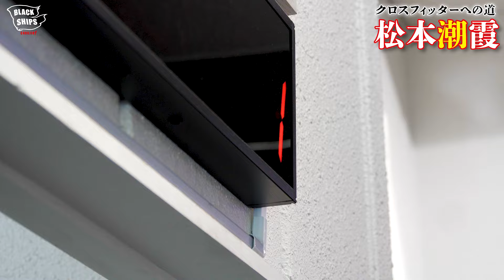【松本潮霞】クロスフィッターへの道vol.2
今回の動画は、リオ五輪ウエイトリフティングの日本代表でもある
松本潮霞選手がクロスフィットに初挑戦する動画です

【BlackShipsメンバー紹介】

出身：静岡県
生年月日：1983年1月11日
身長体重：173cm/95kg
競技＆実績：
全国高校総体85kg級優勝トータル285kg 日本高校新
国民体育大会85kg級優勝トータル297,5kg ジュニア日本新、日本高校新
全日本ジュニア85kg級優勝トータル302,5kg ジュニア日本新、日本高校新
全日本選手権7回優勝
世界選手権5回出場
国民体育大会5回優勝

【撮影場所】
BlackShips